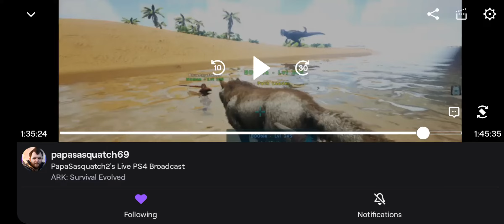Nimble Allo surprise